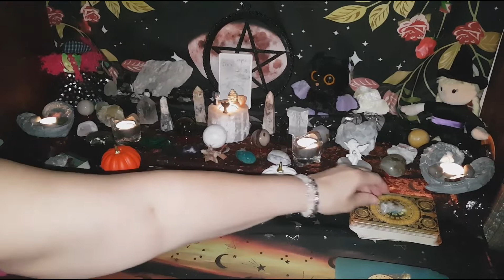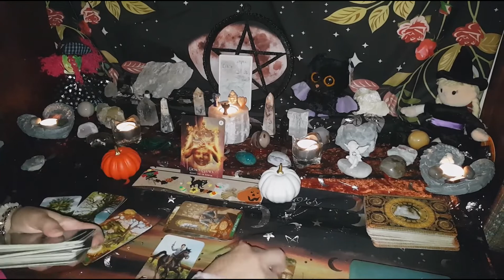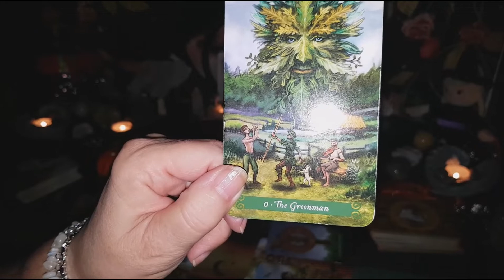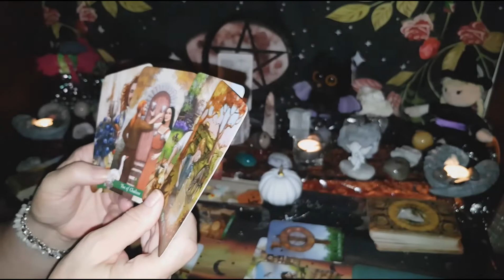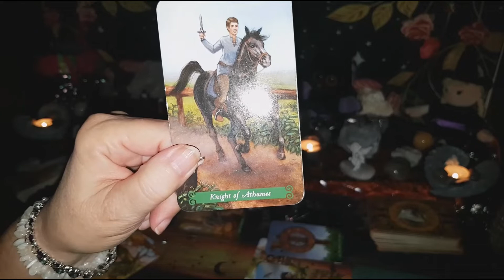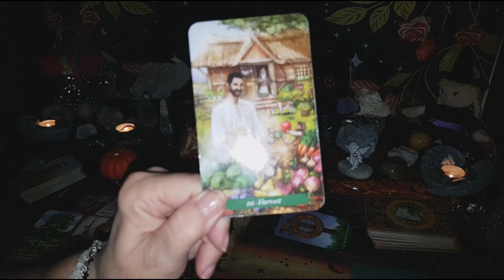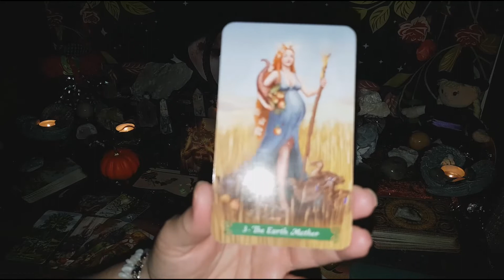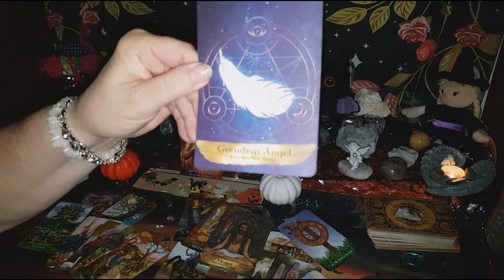Libra Tarot Reading Mid Oct - You are standing in your own way! Messages! Listen...